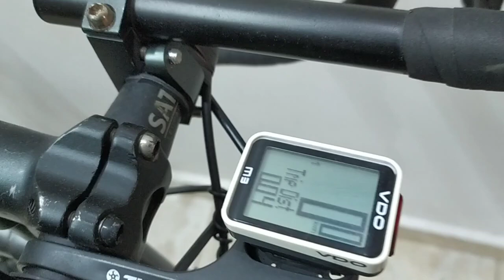اشتريت عجله جديده لنفسي كاربون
شكرا للمشاهده واتمنى لكم كل الخير والسعادة للجميع 🌹
رابط صفحة Facebook.

حساب الانستجرام.